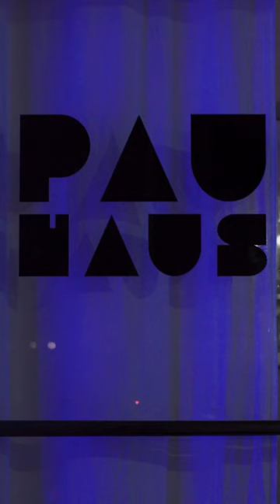New Relentless Ones now playing